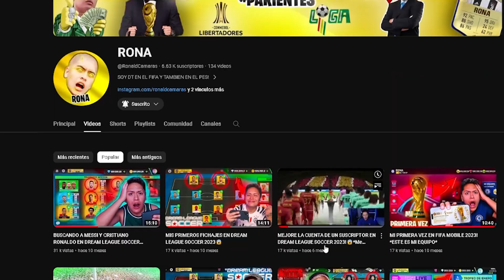MI ULTIMA VEZ EN DREAM LEAGUE SOCCER 2023 *ESTOY TRISTE*